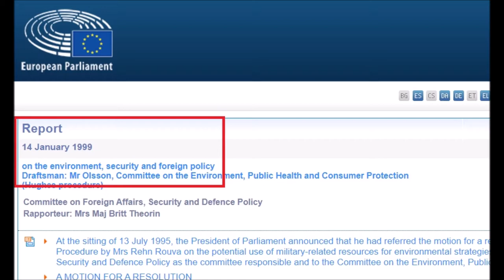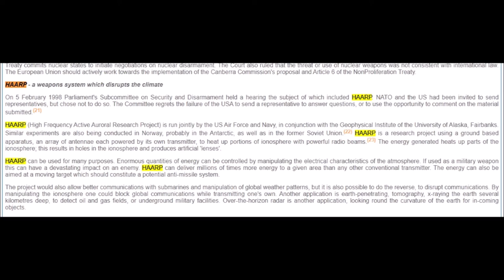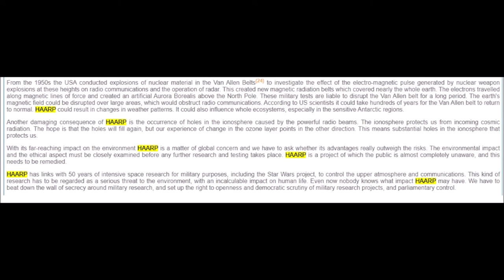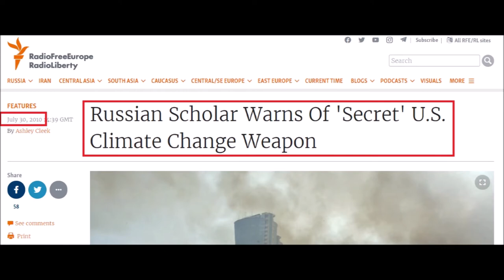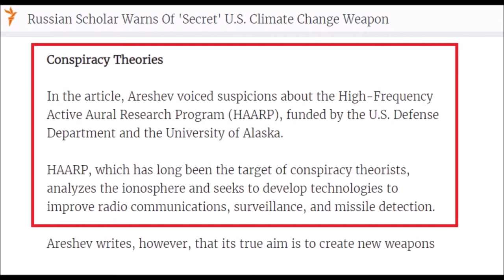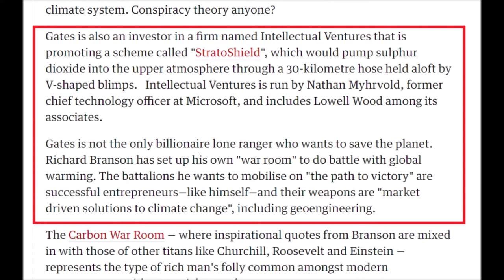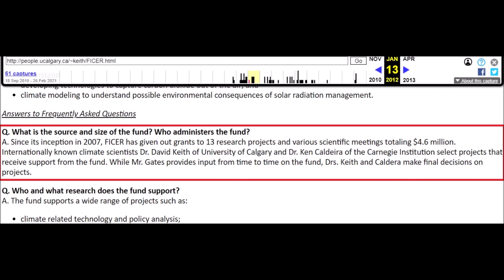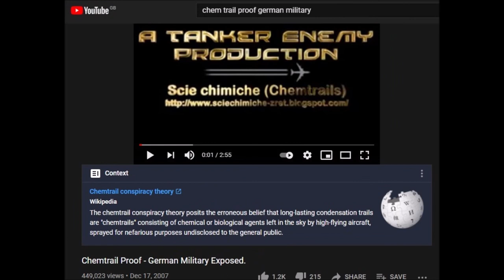International Weather Wars - 23 April 2021 - HAARP - Bill Gates SCOPEX - EverGreen and more...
I have been in You Tube jail ( 1 wk ) & currently in FB jail ( 3 days ) too...
You Tube claimed a video from July 2020 contained dangerous or harmfull content, so after 9 months of the video about cloud seeding commodity markets being online they decided 1 week ago it was dangerous content and banned me for a week. ha ha ha FB also have me in jail, i earnt that one though for letting rip on a troll... 2 jails to hold me down ? really ?
this is last weeks video. enjoy...

Featuring - HAARP - EverGreen - Bill Gates SCOPEX - Iran and more..

Bill Gates - 2010 - Strato Shield - (SCOPEX / SPICE) - Geo Engineering

YOUR GOVERNMENT IS NOT TELLING YOU EVERYTHING :
PLEASE RESEARCH AND MAKE YOURSELF AWARE OF:

Search U.S. Patent site with number :
www. patft.uspto.gov/netahtml/PTO/srchnum.htm
2550324 - April 24, 1951 - Process For Controlling Weather
3518670 June 30, 1970 - Artificial Ion Cloud
3813875 - June 4, 1974 - Rocket Having Barium Release System to Create Ion Clouds In The Upper Atmopsphere
4042196 - August 16, 1977 - Method and apparatus for triggering a
4653690 - March 31, 1987 - Method of producing cumulus clouds
5628455 - May 13,1997 - Method and apparatus for modification of supercooled fog
5984239 - November 16, 1999 - Weather modification by artificial satellite
6056203 - May 2, 2000 - Method and apparatus for modifying supercooled clouds
6315213 - November 13, 2001 - Method of modifying weather
Original Eastlund HAARP Patent 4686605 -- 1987
5159703 -Silent subliminal presentation system